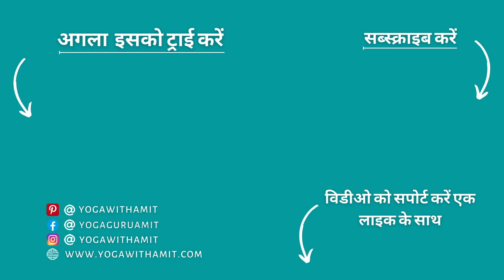मूत्र संबंधी व प्रोस्टेट ग्रंथि समस्याओं की रोकथाम के लिए सर्वश्रेस्ट योगासन | अमित के साथ योग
🍁 अमित के साथ कनेक्ट हों और अपना योग अभ्यास मज़बूत बनाएँ साइन अप करने पर आगे आने बाले विडीओज़ को मुफ़्त प्राप्त करें 🙏

दोस्तों इन योगासनो को करें और प्रॉस्टेट बड़ने से बचें। ये योग आसन युवा दुआरा किया जा सकता है प्रॉस्टेट हेल्थ को अच्छा रखने के लिए। बो बुज़ुर्ग लोग जो इस योग को कर सकें तो भी कर सकते हैं। क्योंकि यदि आपका प्रास्टेट ऑल्रेडी बड़ गया है तो ये योग आपको लाभ दायक होंगे।

अमित के साथ योग, अमित नामदेव द्वारा अपने पारंपरिक योगी के चैनल में आपका स्वागत है, जहाँ आप छोटे-छोटे 5 मिनट से 45 मिनट की योग साधनाओं को प्राप्त कर अपने शरीर को स्ट्रेच, मजबूत, व खुशहाल बनाने में मदद ले सकते हैं।

म्यूज़िक क्रेडिट - यूटूब लाइब्रेरी से डाउनलोड किया गया।
टैग्ज़ -